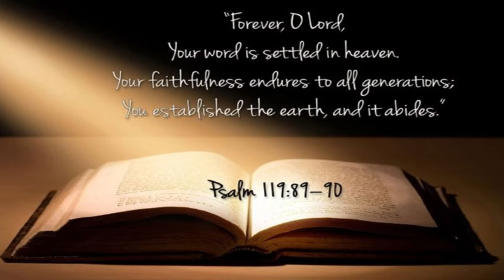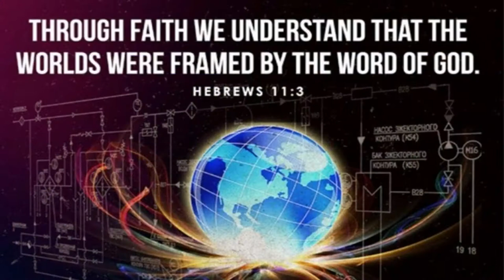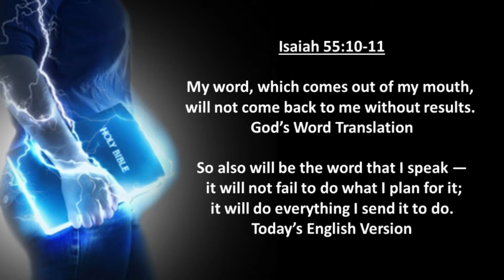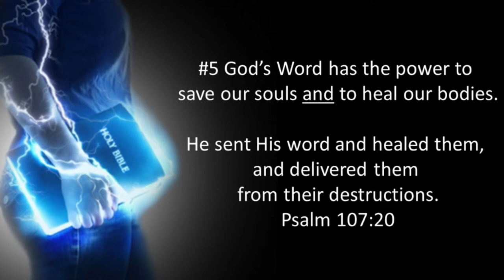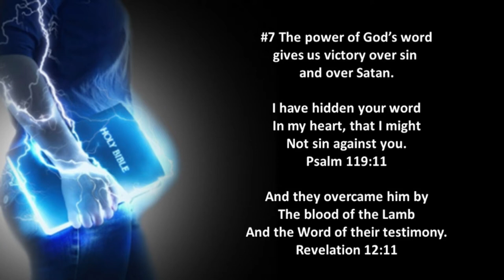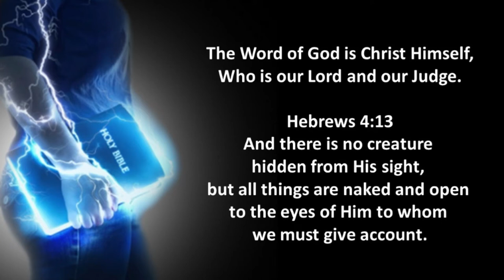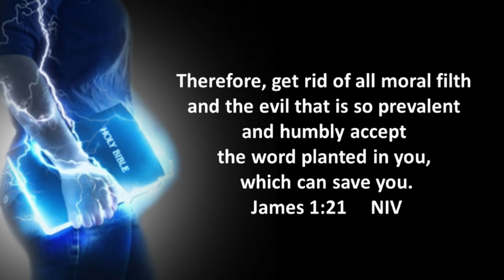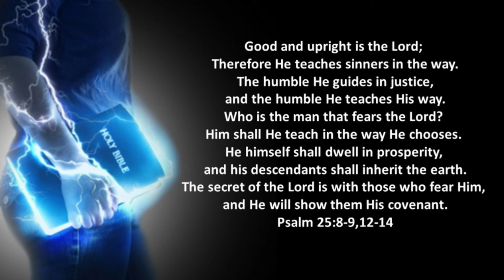The Power of God's Word: Part 1 - The Power of God's Word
© Music composed and copyrighted by David Solis.

There is one power in the universe that can save your soul, heal your body, prosper your life, and give you victory over sin and over Satan. It is "The Power of God's Word". We hope you can be with us tonight as Pastor Ray begins this important new series of teachings on this amazing subject.